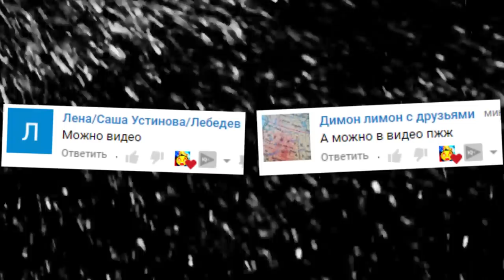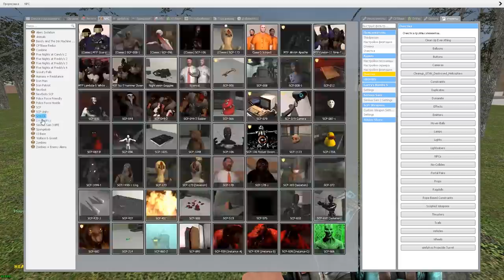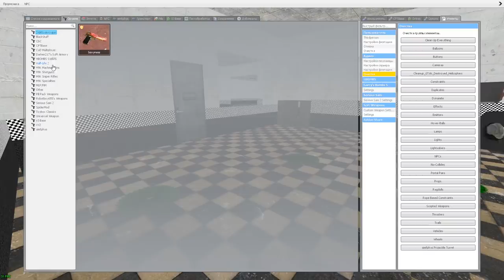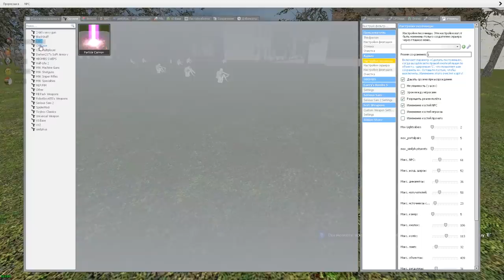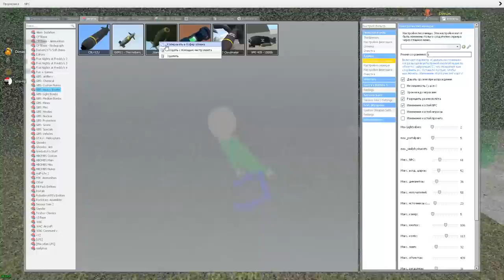SCP 096 СКРОМНИК ГОНЯЕТСЯ ЗА НАМИ В ГАРРИС МОД ► Garry's Mod